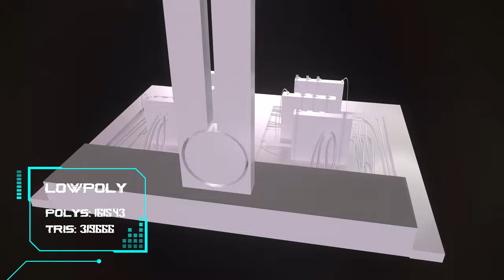Đồ án Thiết kế Game 3D | Hyper Fight | Arena Multimedia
Đồ án kỳ 3 - 3D Game Design Hyper Fight - Đồ án lớp A2004L2
(Arena Multimedia - 212-214 Nguyễn Đình Chiểu, Quận 3, TP.HCM)

Vào năm 3000 trong tương lai, con người (Humans) đang trong một cuộc chiến sinh tồn để tránh bị diệt chủng. Kẻ thù của họ là những đứa con của khoa học - người lai chúng (Hyper). Họ là những di nhân mang trong mình 1 đoạn mà gen đặc biệt tạo bởi công nghệ sinh học của tiến sĩ CODEX. Họ nhanh hơn, mạnh hơn con người và đặc biệt nhất, họ bất từ vì có cấu tạo cơ thể máy móc. Sau 9 năm ròng rã chiến đấu, con người dần rơi vào đường cùng... cơ hội duy nhất mà họ có đó chính là dự án - HYPER FIGHT.
Dự án dược phát triển bởi nhà khoa học BERNIE, đáp án chính là tìm ra công nghệ quay ngược thời gian và giét CODEX – Người chỉ huy dã tạo ra chùng Hyper. Tuy nhiên, những Hyper đã phát hiện và tấn công dồn dập căn cứ của dự án. Trước sự thất thủ bên ngoài, BERNIE không còn cách nào khác ngoài nhanh chân chạy đến sử dụng cánh cổng thời gian chưa hoàn thiện. Nhưng khi chạy đến gần cỗ máy, có chạm trán kẻ thù chính là đồng nghiệp cũ và là nhà khoa học dã tạo ra Hyper – tiến sĩ CODEX. CODEX cán mã lệnh của BERNIE để kích hoạt cổng thời gian. Trận chiến cuối cùng bắt đầu! Liệu kẻ thua và chúng tộc của họ së bị xóa khỏi dòng lịch sử thời gian là ai?
Thành viên thực hiện:
Trần Lâm Quý
Hồ Thị Mỹ Kiều
Đặng Giang Thanh
Nguyễn Đoàn Phương Anh
Giảng viên hướng dẫn: Cô Hồng Ngọc Minh Trâm

TP HCM:
- 212-214 Nguyễn Đình Chiểu, quận 3
- 778/10 Nguyễn Kiệm, quận Phú Nhuận
- 6 Tân Kỳ Tân Quý, Q. Tân Bình

HÀ NỘI:
- 80 Trúc Khê, quận Đống Đa
- 110 Trần Phú, quận Hà Đông